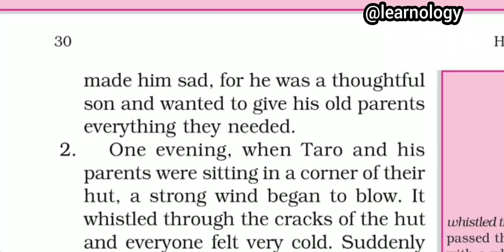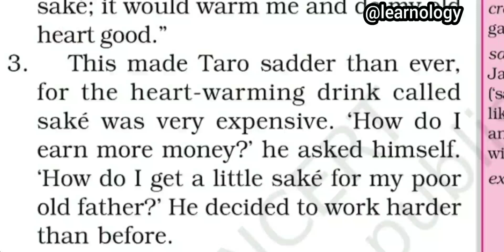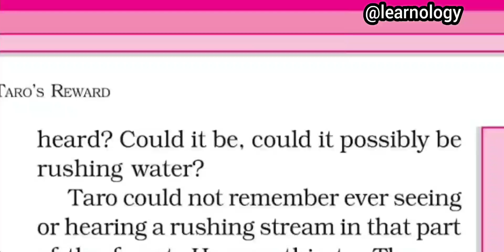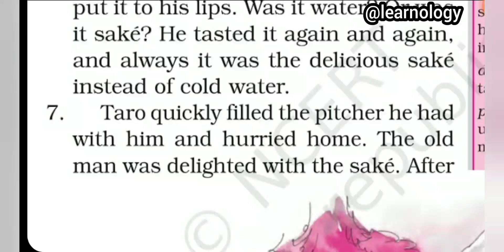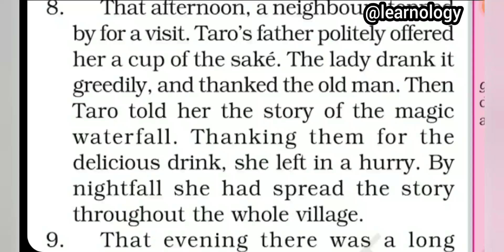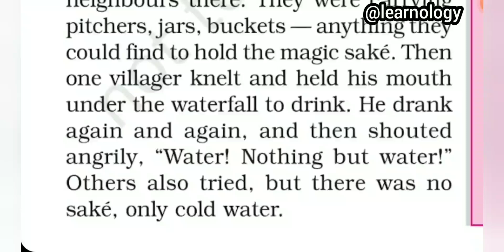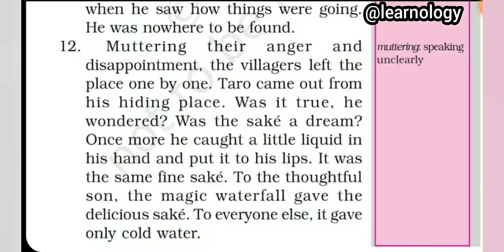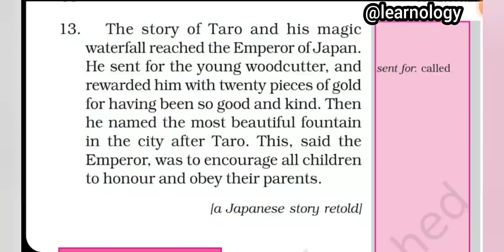Taro's Reward/Lesson 3/English/Class6/Explaination in Hindi